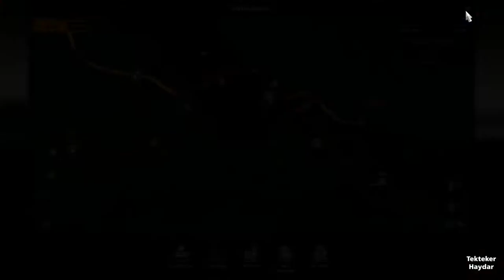Euro Truck Simulator 2 - 1.36 Road to Black Sea İstanbul-Tekirdağ